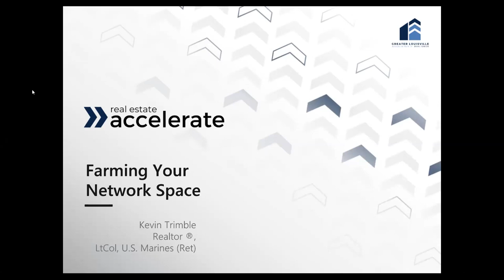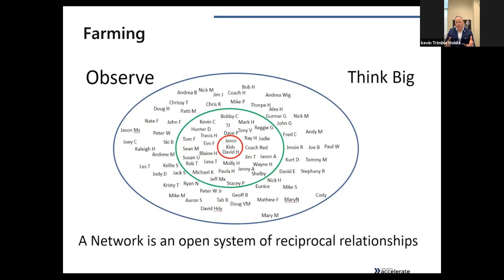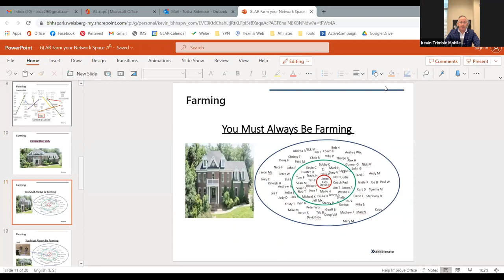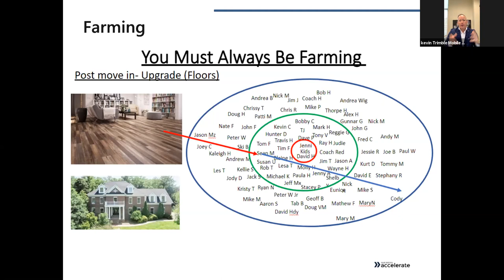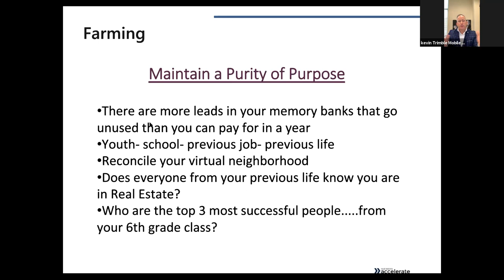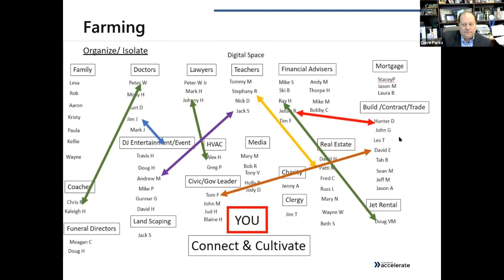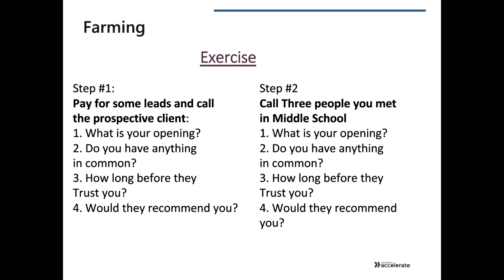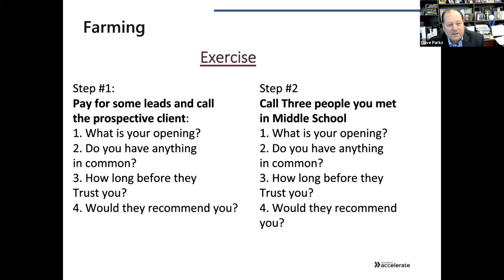GLAR Real Estate Accelerate Series - recording from March 2021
GLAR has a new event series in 2021: Real Estate Accelerate! These workshops will feature industry pros discussing some of the most creative, intuitive, and important topics in our industry.